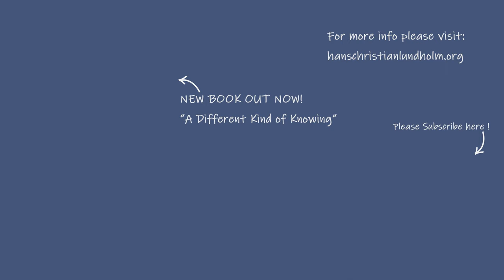Is it Possible to Control Our Emotional Triggers? | Non-duality and Awakening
Control Emotional Triggers? What is an emotional trigger? What can we do about them?

New book is now available worldwide from my website or via Google Play Books.
EBOOK or AUDIOBOOK: A Different Kind of Knowing

Besides talking and writing about Non-Duality I am also an artist. Painting with mostly acrylics, but sometimes also with mixed media, on canvas and paper.